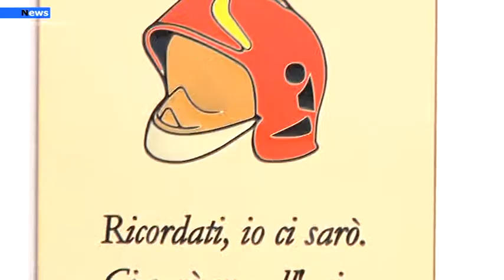Sala Consilina, Intitolata alla memoria di Luigi Morello la caserma dei vigili del fuoco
Alla cerimonia di intitolazione del distaccamento di Sala Consilina al compianto Capo Reparto Luigi Morello erano presenti i sindaci del territorio e una rappresentanza di tutte le forze dell'ordine.